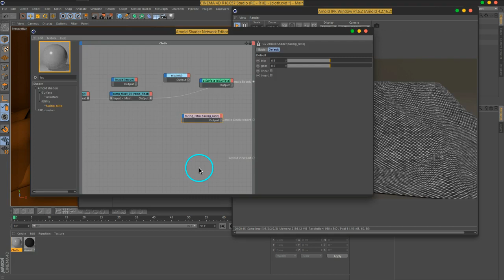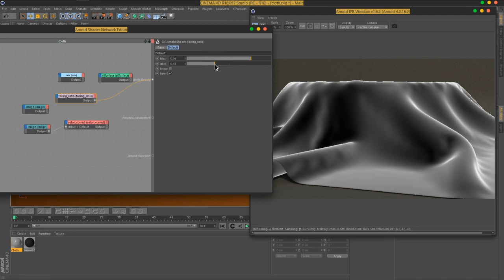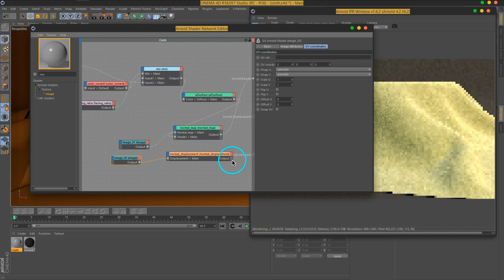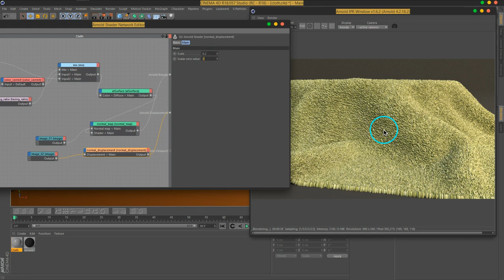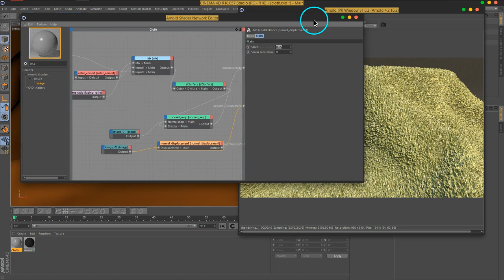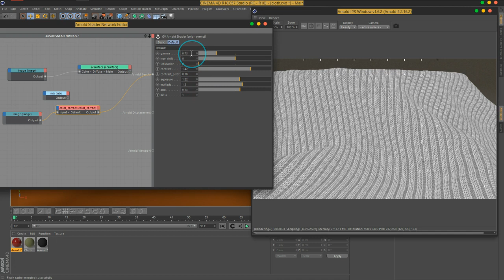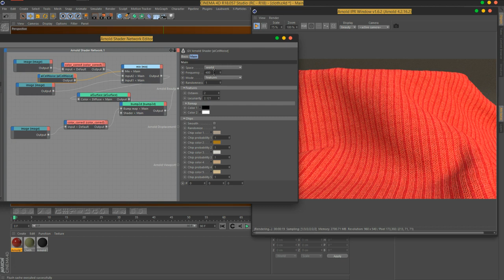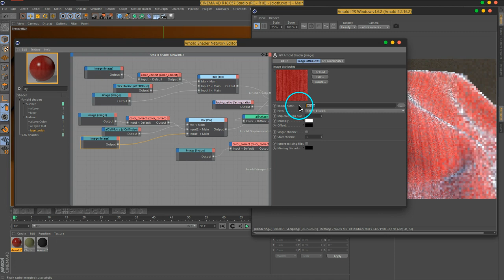17 Vol 2 C4DtoA Fabrics